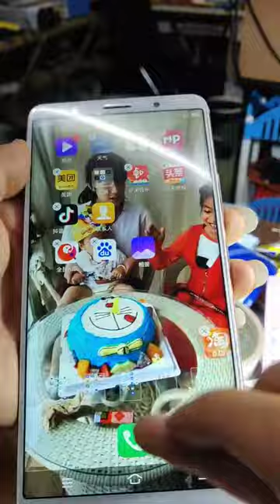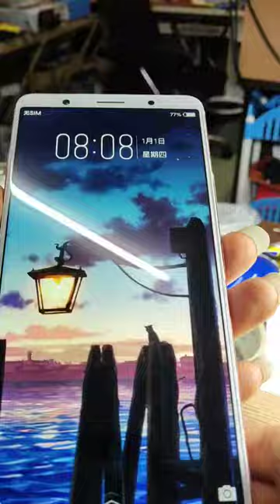Restoration of Iphone Samsnung OPPO Vivo huawei Restoring destroyed phone